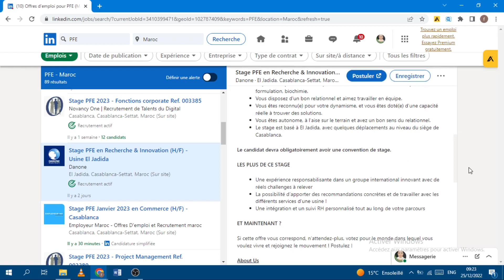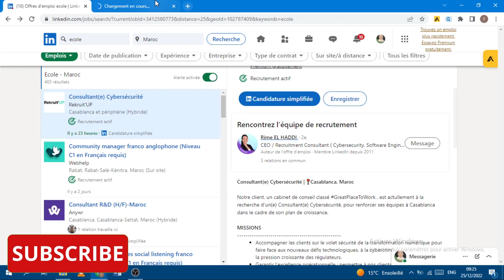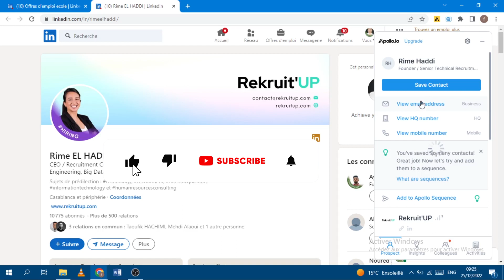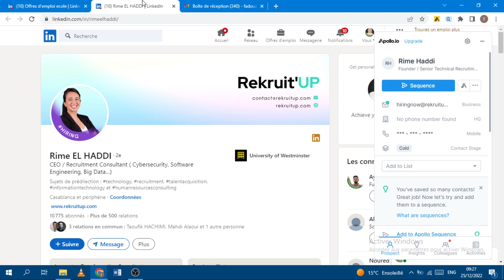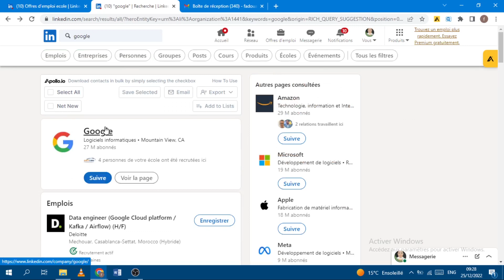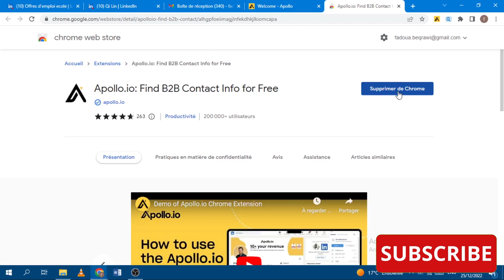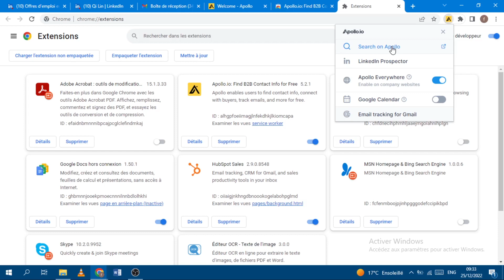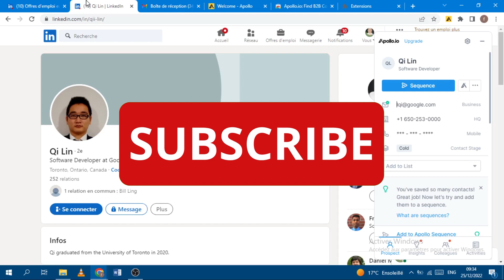The Most Powerful Email Finder You'll Ever Use on LinkedIn 2023-PFE+JOB إستعمل هذه الطريقة لإيجاد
Linkedin for Email Addresses in 2022 (Easy And Free Method For Extracting Data)
email extractor chrome extension
Email Scraping
👇👇Concours Zoom sur mon Instagram 👇👇

إنتظر دعمكم وتشجيعكم💪 وذلك من خلال المشاركة في القناة والضغط على زر الاعجاب ❤❤ ❤ ❤
J'espère que cette vidéo vous sera utile :)
Bonne visualisation !
▬▬▬▬▬▬ 📌 INFOS 📌 ▬▬▬▬▬▬
❤  Inchalaaa ڤيديو جديد كل اسبوع
ساهم في نشر قناتنا على مواقع التواصل الاجتماعي
☝️☝️ ! لا تنسى الإشتراك في القناة ☝️☝️